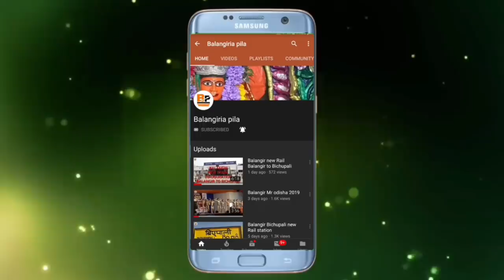Balangir matir mahak David herry